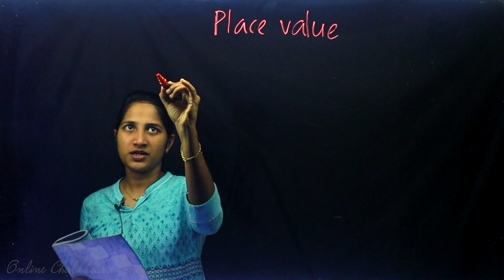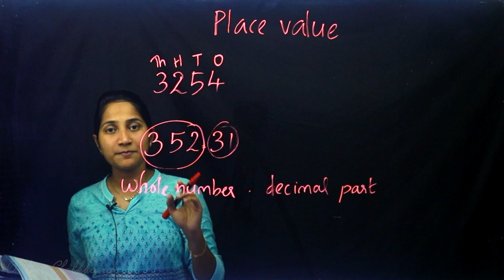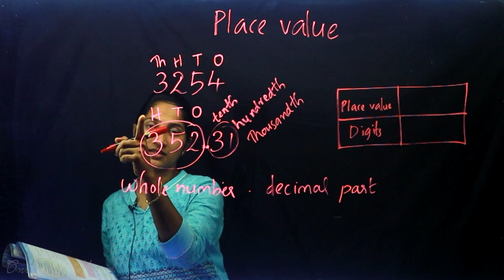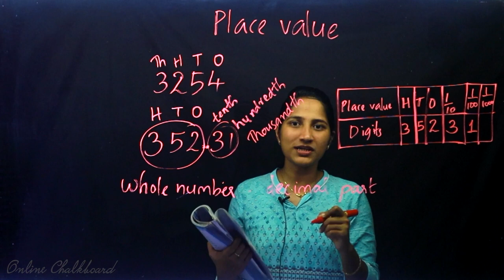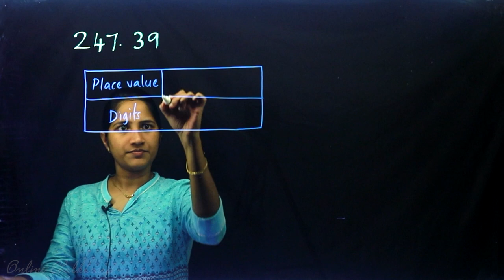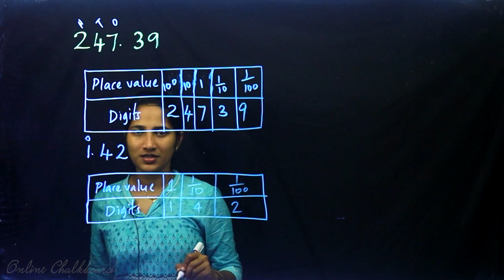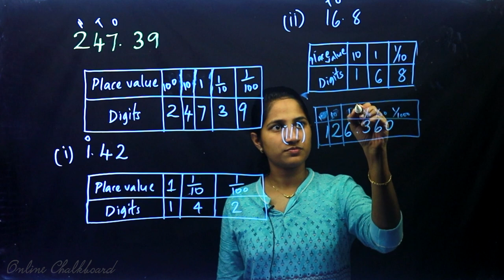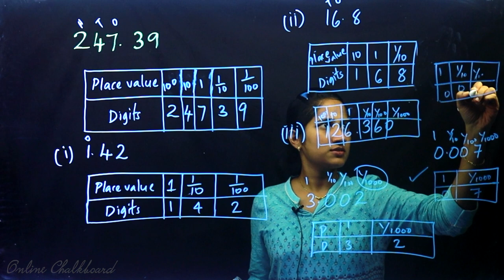Class 6 | MATHS | Chapter 5 - DECIMAL FORMS - Part 4 | SCERT | Kite Victers | Aleena | ONLINE